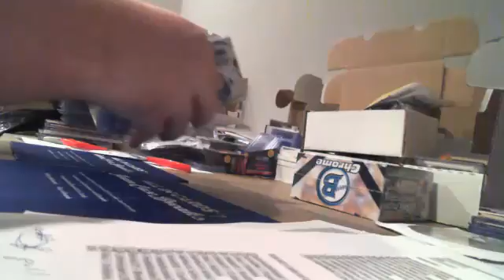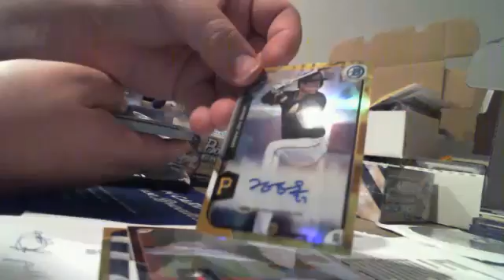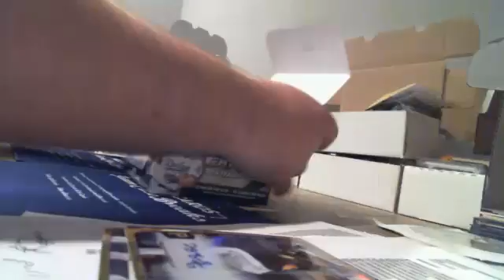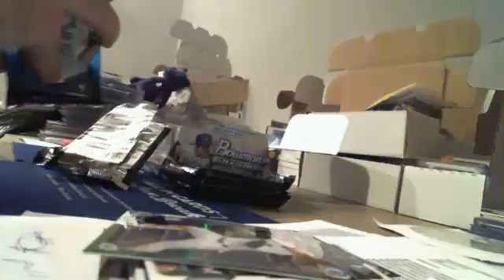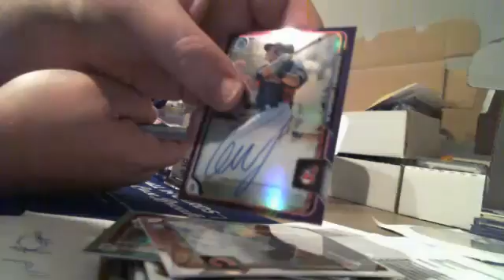AIC TCG #2 - '15 Bowman Chrome Jumbo Case Boxes 7&8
AIC TCG #2 - '15 Bowman Chrome Jumbo Case Boxes 7&8 - Captured Live on Ustream